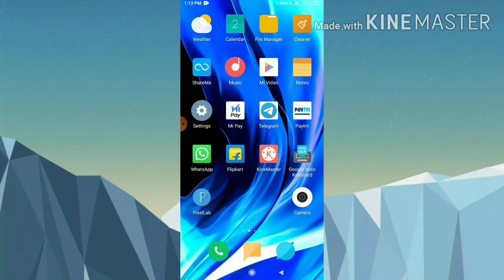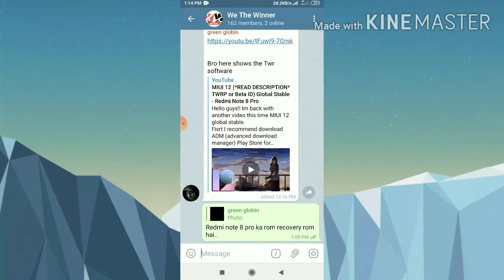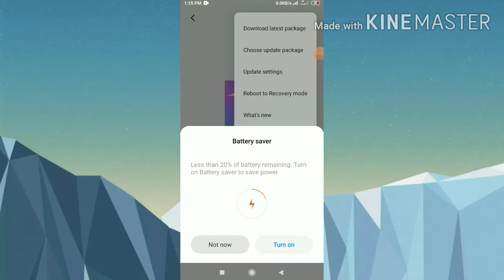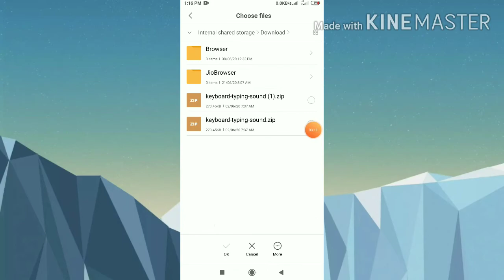Redmi K20 Pro MIUI 12 Update | Redmi K20 Pro MIUI 12.0.1.0 Update | Redmi K20 Pro India Stable OTA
Hello dosto,
Is Video me maine apko bataya hai ki Redmi K20 Pro me India ke Liye Stable update aagya hai aur ye bhi bataya hai ki aap ise kaise install kar sakte hai Umeed hai ki Apko Video Pasand aayega.

In this Channel you will get Update Regarding MIUI, latest tech news, tech tips and series of Video tutorial regarding Video editing Software and much more information for Youtuber.